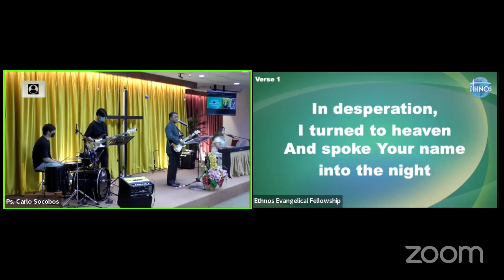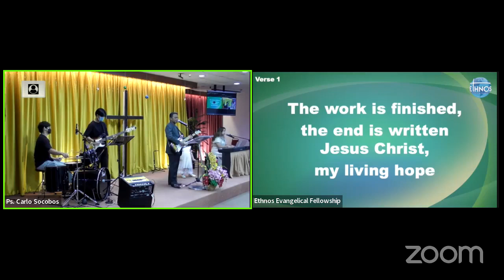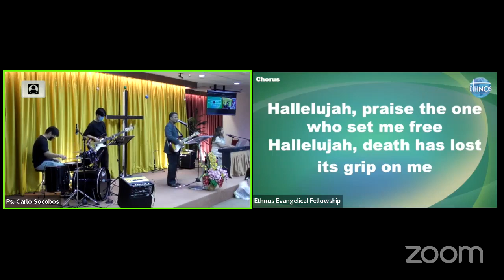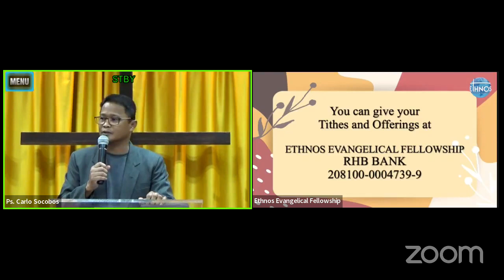"Jesus My Living Hope Resurrection Sunday" - 17 April 2022 by Ps. Carlo Socobos